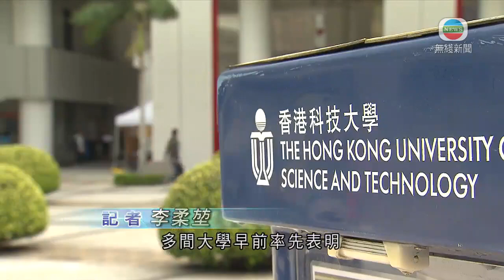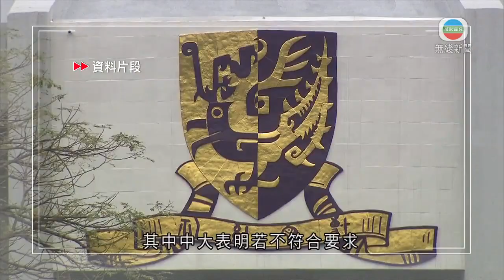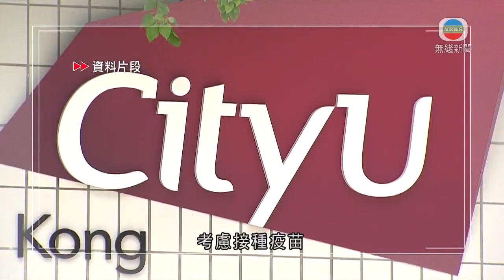科大指學生若不接種疫苗且不定期檢測 將被禁入校園-香港新聞-TVB News-20210809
繼政府交代中小學等全日復課要達到一定新冠疫苗接種率，有大學亦交代相關安排，其中科技大學表明，若學生不接種疫苗，又不定期檢測，將被禁止進入校園。

還有不足一個月，學校就陸續開學，多間大學早前率先表明，要求師生或宿生接種新冠疫苗，否則要定期做檢測。其中下月一日開展面授課堂的科大，發內部電郵交代具體安排。

要求所有定期進入校園範圍的人，包括師生、定期訪客，及在校內提供常規服務的承辦商員工，須接種疫苗，否則每兩周檢測一次，若因健康問題未能打針，可向校方免費領取快速測試劑做檢測。

如果學生兩項都不做，會被立即禁止進入校園及圖書館等相關設施，直至做到相關要求。

校方提醒學生，須注意無法入校園帶來的潛在後果，包括未能滿足出席率或課程要求、缺席考試等。

校方會設網上系統供上報紀錄，符合要求的人可獲發電子通行證，完成兩劑接種，通行證有效期至年底，只完成一劑的有效期約一個月。

一名科大學生指：「就我而言我覺得這個合理，因為打疫苗的話，不能強迫所有人都打，所以對於那些沒打的人，肯定要進行核酸檢測之類，保證他們並不攜帶這種新冠病毒。」

一名科大職員表示：「打完針就不用那麼麻煩，照常工作，檢測都很麻煩。」

除科大，理工大學早前都曾稱，要求教職員及學生新學年接種疫苗，否則要定期檢測，未有交代不符合要求的後果。

至於港大、中大、浸大及嶺南大學都有類似要求，不過只涵蓋宿生，其中中大表明若不符合要求，將不獲安排宿位，而港大就要求宿生自費檢測。

城大稱一直有留意疫情發展，鼓勵師生、教職員按個人需要，考慮接種疫苗。

相關影片:
1. TVB午間新聞 -港隊李慧詩在奧運場地單車爭先賽贏得銅牌 繼2012年倫敦奧運凱林賽後再贏得銅牌 港隊今屆有一金兩銀三銅 共六面獎牌進帳-香港新聞-TVB News -20210808
2. TVB無綫 730 一小時新聞 - 不少市民到商場一同收看奧運直播 見證李慧詩晉級爭先賽準決賽的每一步-香港新聞-TVB News-20210807
3. TVB新聞透視 - 夜校停辦學生傍偟 基層成年人靠讀書改變命運路難行－香港新聞－TVB News－陳嘉欣